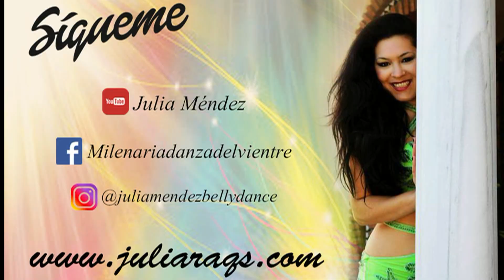Drop, golpe de cadera abajo, caida de cadera o sentadilla - Diccionario visual de danza oriental #2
Drop, golpe de cadera abajo o sentadilla es un movimiento muy representativo de la danza del vientre ¿Conoces algún otro nombre para este movimiento de danza oriental? ¡Déjamelo en los comentarios!